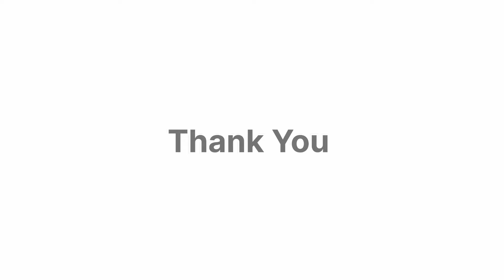Akshay Kumar, Twinkle Khanna Go Scuba Diving To Celebrate Her 50th Birthday, Share Underwater Kiss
"Top Bollywood"